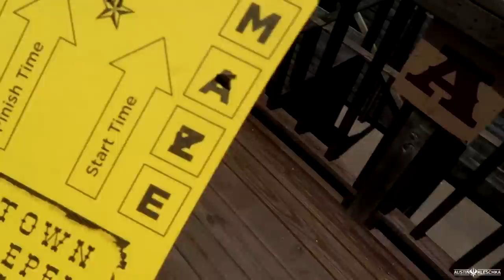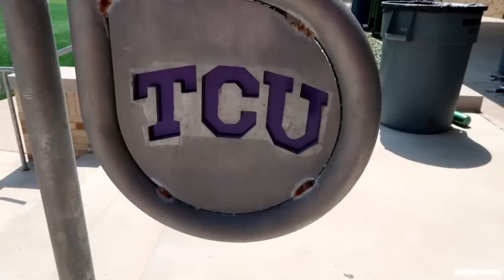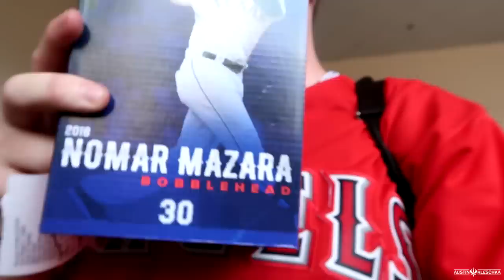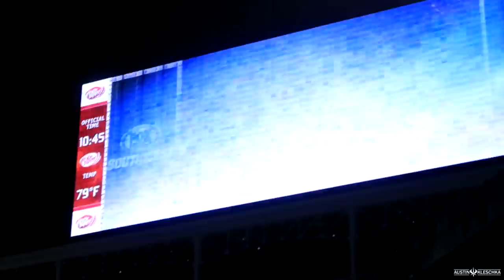SUPER CRAZY RAIN DELAY AT GLOBE LIFE! | Kleschka Vlogs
Welcome back Kleschka Crew! This was my last day in Texas and it will be a day I will never forget! I saw one of the great Texas animals, visited an awesome college and saw one of the most memorable baseball games of my life! Enjoy!